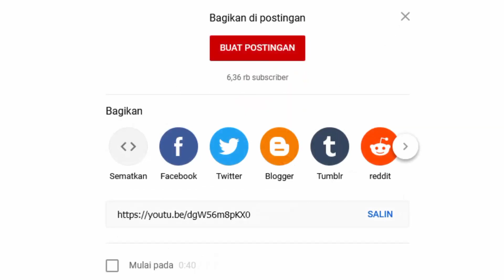Keseruan Banana Boat di pantai air manis With Big Familiy || Batu Malin Kundang || West Sumatra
By : MGA Official